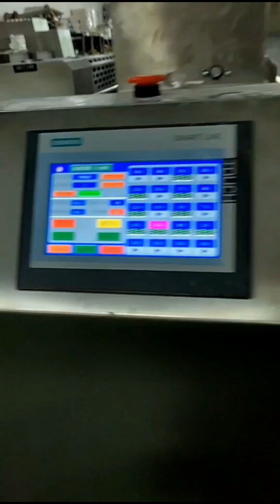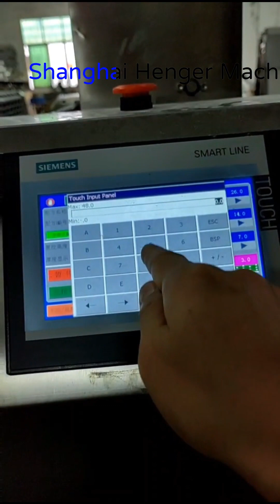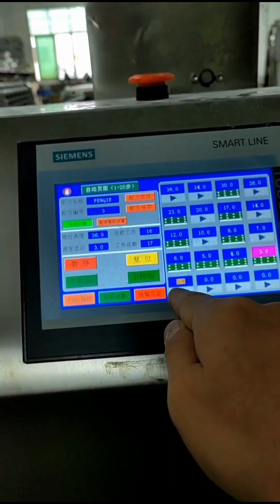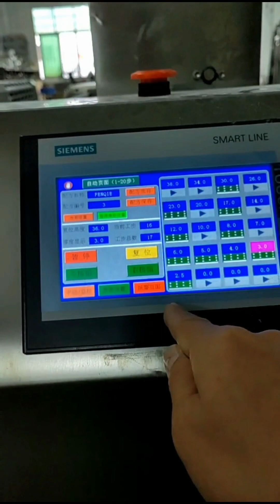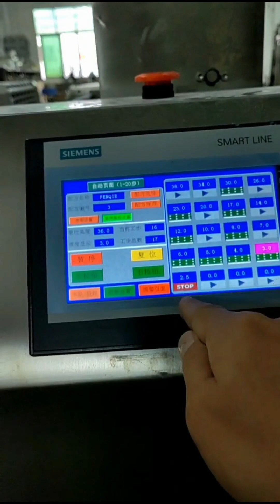rondo dough sheet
best selling high quality dough sheet croissant dough sheet donut sheet from shanghai henger machinery